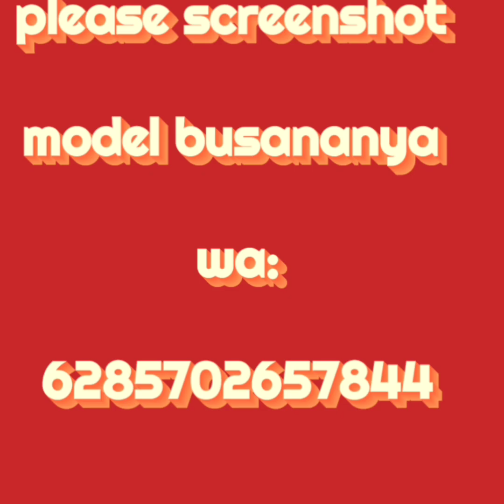STYLE GAMIS DRESS WANITA HIJAB 2023⭐2024 SIMPLE ELEGAN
Assalamualaikum wr.wb
Rekomendasi model model gamis terbaru 2023⭐2024 ,style simple anggun dan elegan.Harga terjangkau standar harga busana muslim sekarang ini yang realpict dan berkualitas. Yang mau keep bisa cek bagian akhir vidio ini semoga busana ini menginspirasi kaka kaka semua.